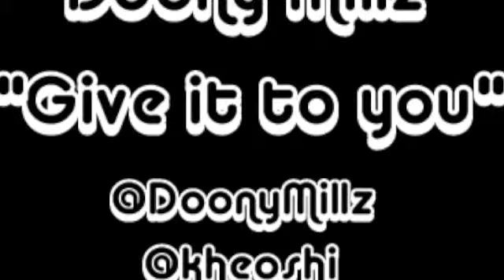Doony MIllz ft Kheoshi - Give it to U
@Doony Millz got another hit on his hands with assitance from @Kheoshi from @rosebent